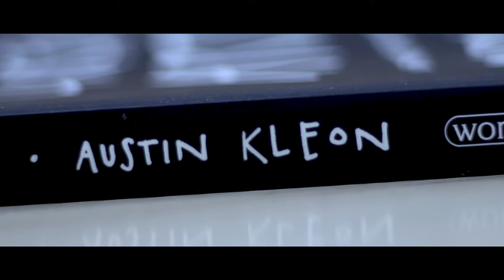Steal Like an Artist - Austin Kleon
01/100